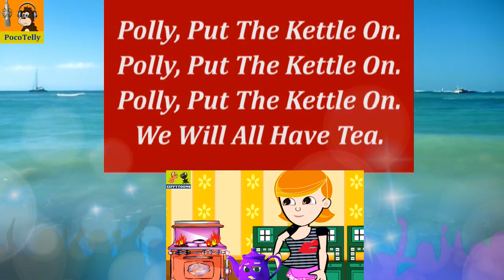Polly Put The Kettle On...Sung By Sophia | Animated Nursery Rhymes Karaoke By PocoTelly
For World Kids! These sing-along nursery rhymes and kids songs are for learning English words and sentences. So, here is Lyrics for this:
We'll All Have Tea!

Sukey, Take It Off Again,
They've All Gone Away!

Blow The Fire And Make The Toast,
Put The Muffins On To Roast,